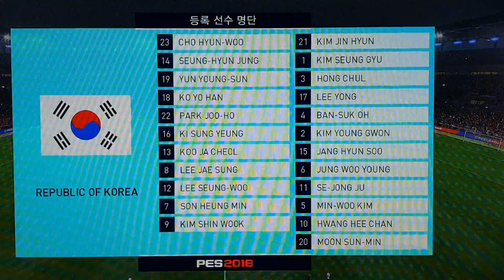[PES 2018] 2019 AFC 아시안컵 결승전 대한민국 vs 중국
대한민국이 다시 한번 중국을 3-0으로 이기면서, 1960년 이후 59년 만에 통산 3회 아시안컵 우승을 차지했습니다!!! 상당히 오랜 시간이 흐른 이후 되찾은 우승컵에 태극전사들은 얼싸안고 기쁨의 눈물을 흘렸습니다.